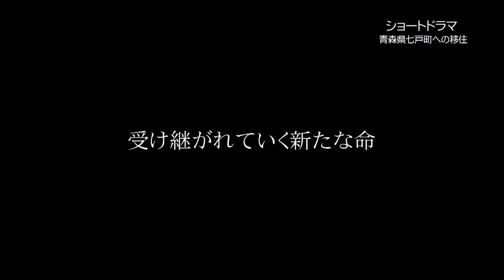My special Shichinohe～特別だけど特別じゃない、自分だけの七戸町～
七戸町へ移住した青年の物語　予告編
　自分にとっての大きな変革。
　七戸町での生活はどんなものなのか。
　本編公開をご期待ください。